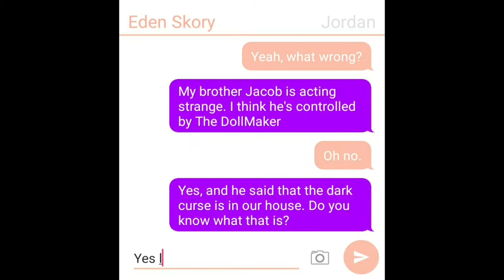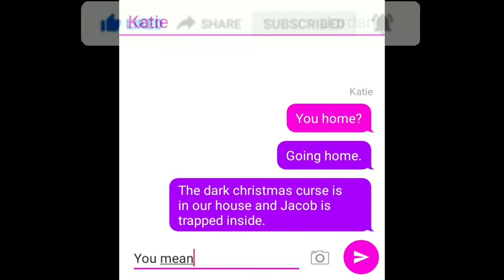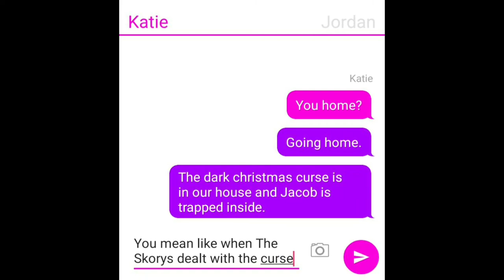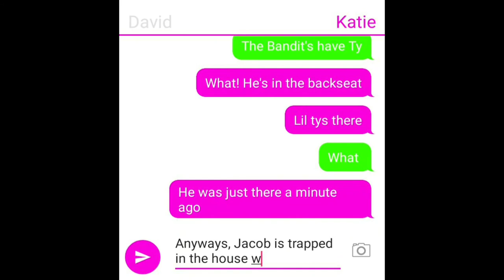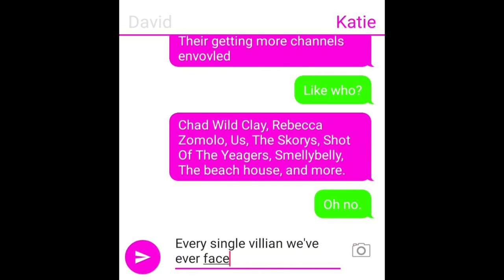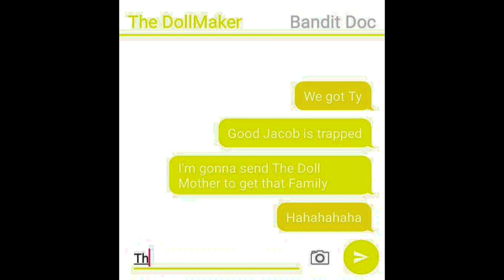YouTube Villians! Ep.2 "The DollMaker Is Inevitable Pt.2" - (Text Message Story)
My Omlet Arcade:
YtNacho

My Roblox:
ItsNachoKid

Bye!!!